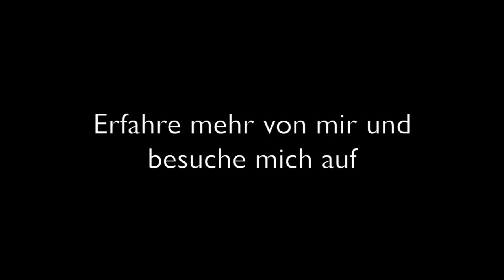Natürlich leuchtendes Make up l Tutorial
Benutzte Produkte:
MAC Prep + Prime Natural Radiance "Radiant Yellow"
MAC Strobe Liquid Lotion
Mary Kay matte-wear Foundation "beige1"
Alverde Augenbrauengel "01 blonde"
MAC Cream Colour Base "Hush"
MAC Eye Kohl "Prunella"
Mary Kay Lash Love Mascara "I Love Plum"
Mary Kay True Dimensions Lipstick "pink cheri"
Mary Kay Lip Balm "vanilla mint"